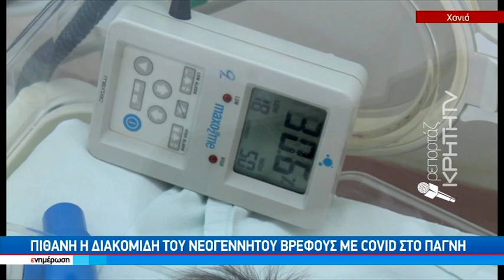'Ενα βρέφος 40 ημερών κι ένα 12χρόνο αγόρι στην παιδιατρική COVID